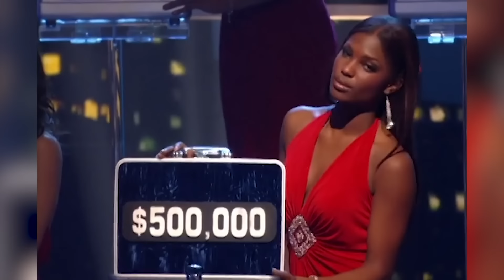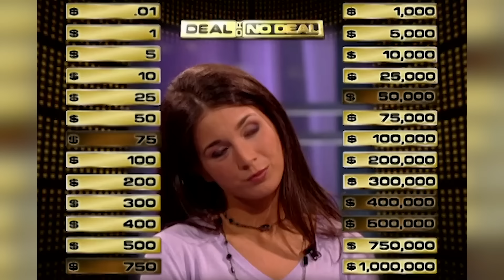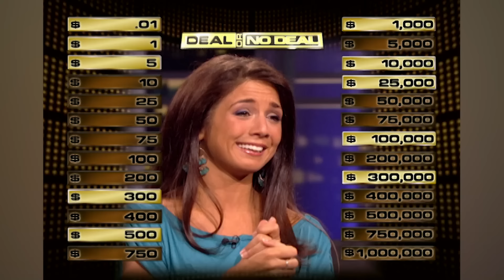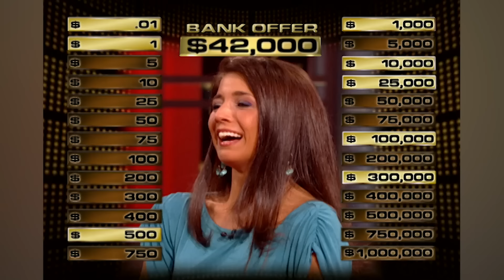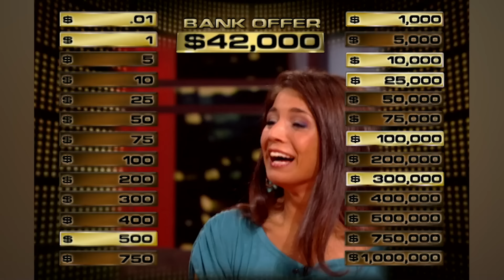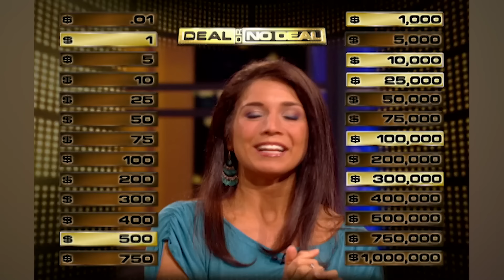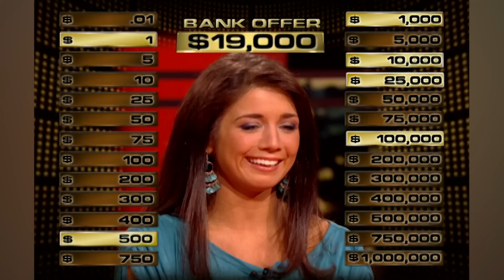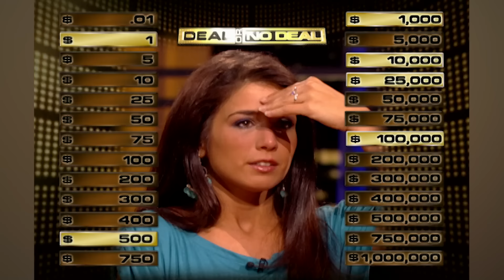Josie's Factory Dream | Deal or No Deal US | Deal or No Deal Universe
Josie Butkovic works for her grandfather's pasta sauce factory. Will she be able to leave richer and open her own factory?